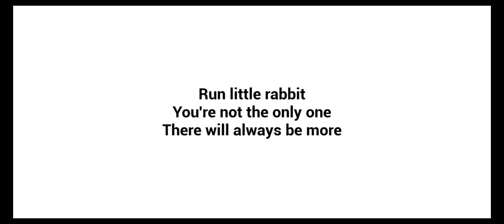THE BABY IN YELLOW : DARK WHISPERS (GLITCH ) NEW UPDATE ( ACT 2 ) 🥶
HELLO GUYS ❤️

  THIS IS TOTALLY GAMING CHANNEL🎮
I PLAYED NEW NEW GAMES IN THIS CHANNEL A TO Z GAMES💖💝